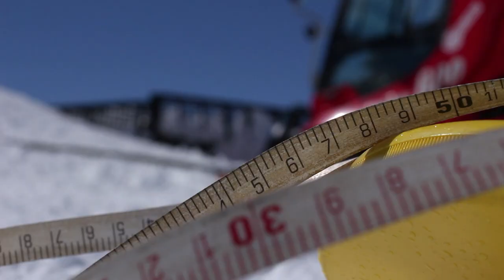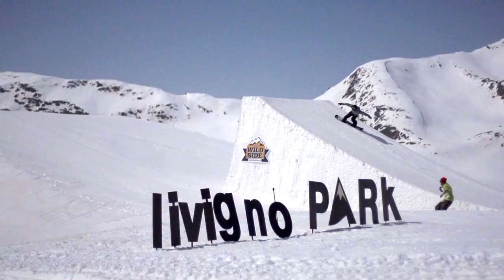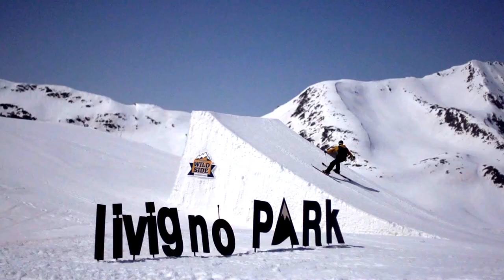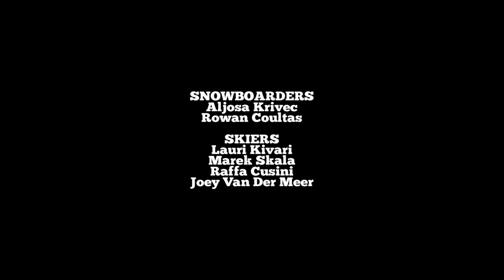Livigno - The Wild Side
The video tells the story of a jump in the pristine mountains of Livigno and of riders coming from all over Europe. A freestyle media event seen from a very particular angle where innovation meets tradition creating a spectacular result. Enjoy the view.

Riders: Lauri Kivari, Joey Van Der Meer, Aljosa Krivec, Rowan Coultas, Marek Skala and Raffaele Cusini.

A special Thanks to: Apo Snow, all the riders, Nanglevideography.com, Filamagini.com, Thomas Pacifico, Simone Salvatori, Pamela Zini, Giorgio Cusini and all the staff..